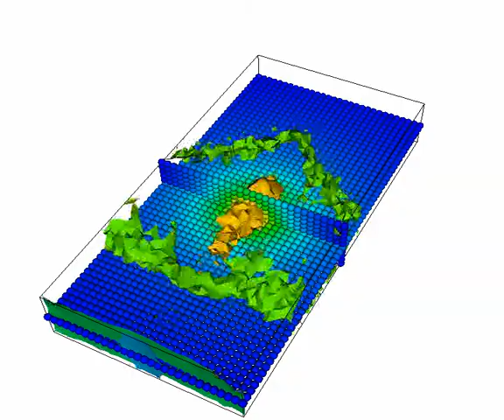Wigner-Boltzmann Monte Carlo simulation of a Single-Dopant System - room temperature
This video shows the time-dependent evolution of a three-dimensional (3D) Gaussian wave packet interacting with the potential due to a Phosphorus dopant atom in a Silicon device. The initial energy for the electron is 0.42eV. No potential is applied. The lattice temperature is 300K. This device represents a candidate for quantum computers based on Silicon.

The calculations are obtained by using the Wigner-Boltzmann Monte Carlo method, a powerful approach which solves the Wigner-Boltzmann equation. The method is full quantum and includes inelastic processes such as phonon scattering effects in a natural way.

This video has been created by Jean Michel Sellier. The code to produce the results is nano-archimedes The theory has been implemented by Mihail Nedjalkov and Ivan Dimov.

Jean Michel Sellier works at the Bulgarian Academy of Sciences, Bulgaria.